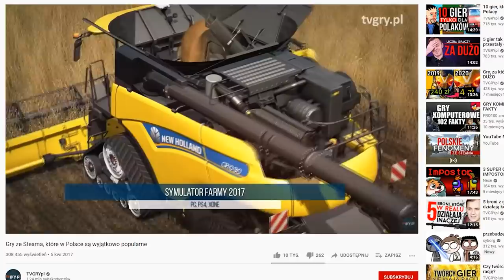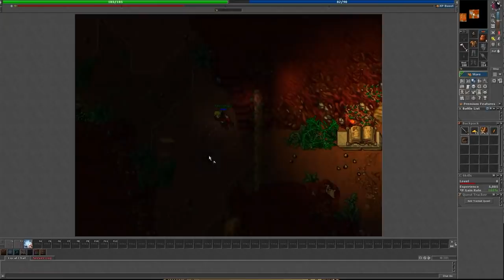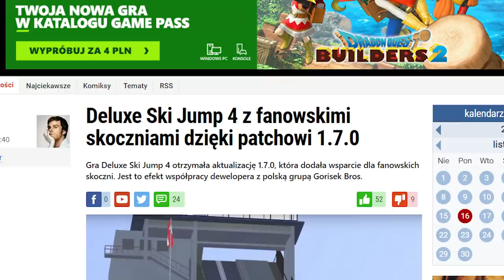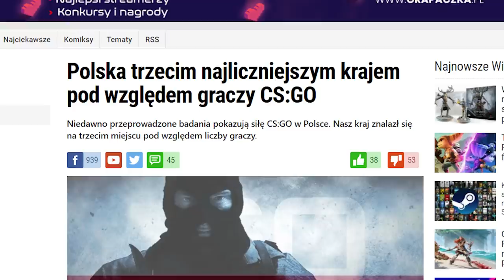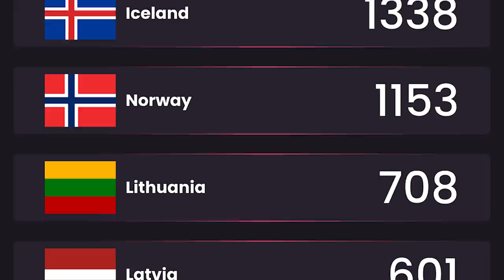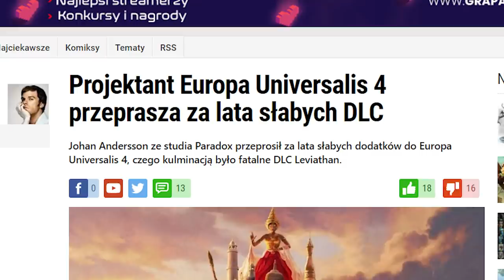6 gier, w których polskich graczy jest NAJWIĘCEJ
W których grach polska społeczność jest największa?